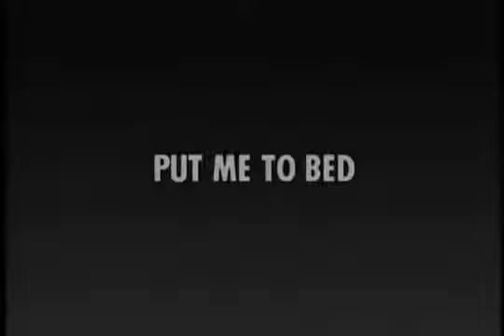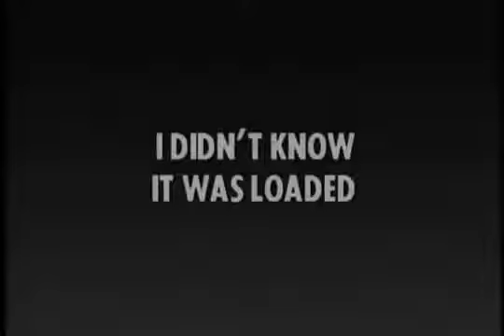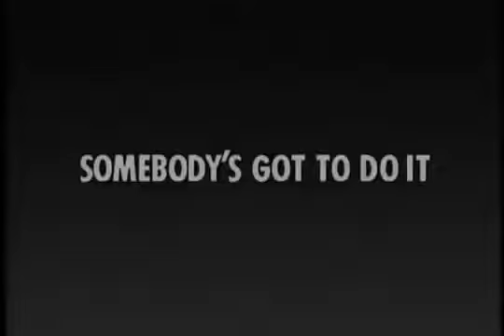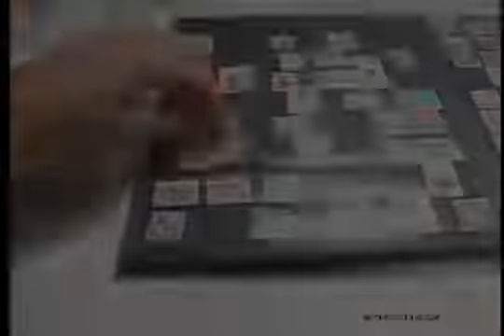Ernest's Greatest Hits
RIP Jim Varney  (June 15, 1949 – February 10, 2000)